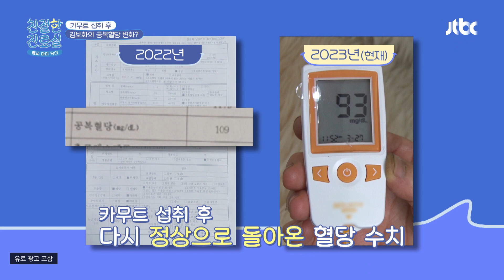'착한 탄수화물' 섭취 후 다시 정상으로 돌아온 혈당 수치! | 친절한 진료실 140회 | JTBC 230717 방송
'착한 탄수화물' 섭취 후 다시 정상으로 돌아온 혈당 수치!